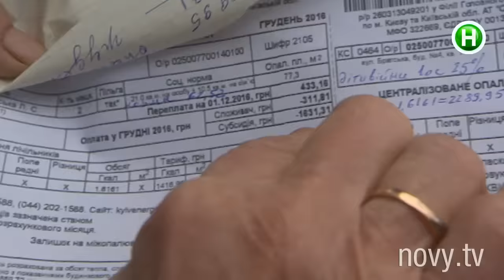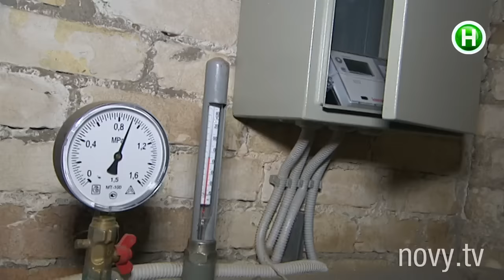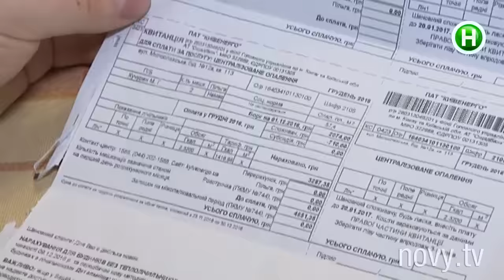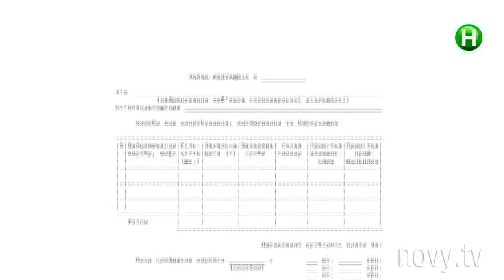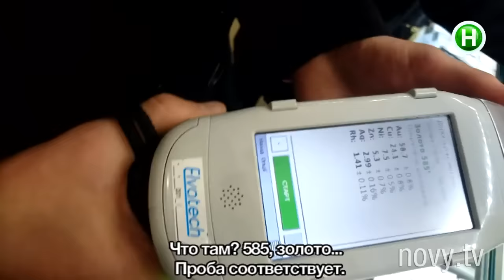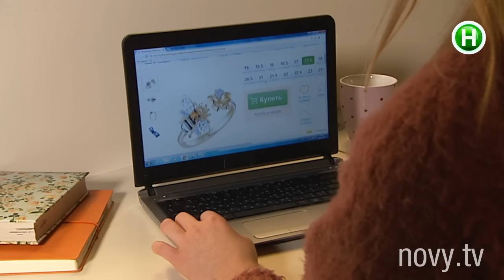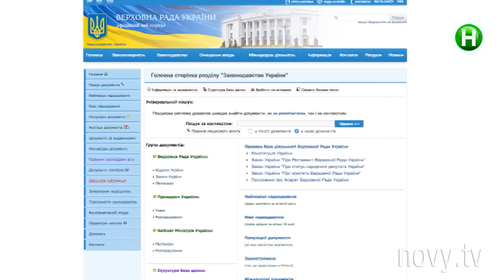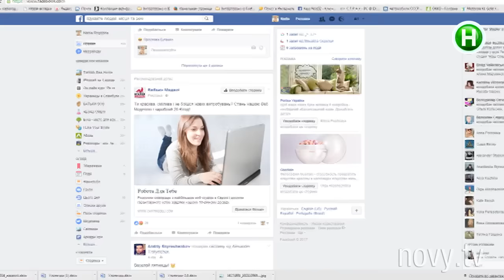Абзац! Выпуск - 10.02.2017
Веб-модель  или репетитор для китайцев? Самые заманчивые и опасные вакансии в Интернете.
Латунь вместо золота? Как в ювелирном магазине вычислить подделку.
За себя и соседку. Украинцам накручивают долги за коммуналку.